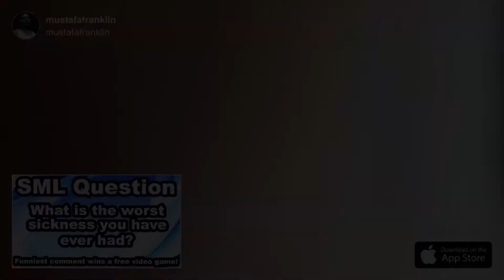Reaction to sml jeffy gets chicken pox